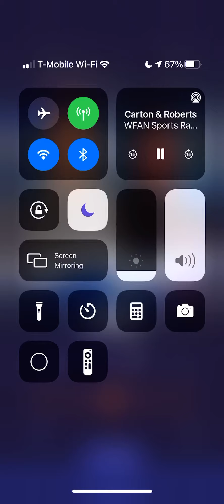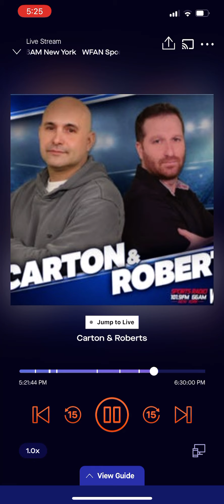Aaron Boone Interview on Carton & Roberts | Carton & Roberts 7/27/21